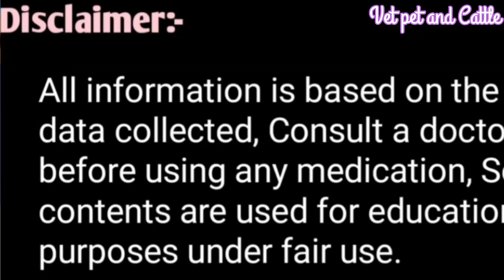पशुओं को तेज बुखार||निमोनिया||नाक से पानी आना/खाना पीना नहीं करना/इलाज||Fever, Pneumonia,indigestion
Pashuon ko tej bhukhar pneumonia naak se Discharge aana pashuon khan pina nai karna illaj ase kare
पशुओं के नाक से पानी आना, तेज बुखार, सांस लेने में तकलीफ, खाना पीना नहीं करना, इलाज कैसे करें

दूध नहीं उतर रहा है, पावस नहीं रही है, दूध चुराती है तो यह एक बोलस खिला दो

आपकी इन तीन गलतियों की वजह से गाय भैंस गाभिन नहीं हो रही है, और दूध नहीं बढ़ रहा है

गाय भैंस की गादी बढ़ाने में, बीमारियों से बचाने में दूध बढ़ाने में यह दवा और पाउडर khila दो

A. I. वह नेचुरल गर्भाधान करवाते समय यह दो टैबलेट खिला दो पक्का गर्भ ठहर जाएगी